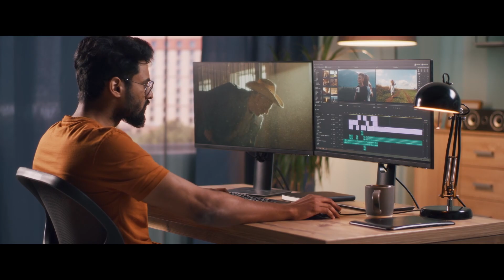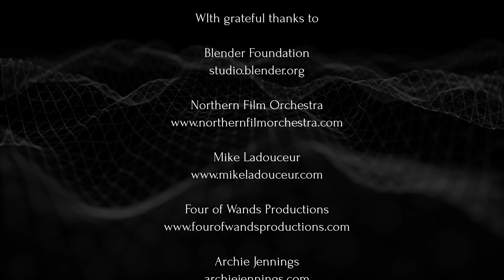Cue Tube Promo Reel 2022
Our amazing community is, unbelievably, TWO YEARS OLD!  It all started with our Caminandes scoring contest back in 2020 which attracted around 200 superb entries, resulting in an unforgettable winner from Andy Parton

How many of you have been with us since the beginning?  What are your highlights from these last two years?  For us, so far, it's probably that initial amazing momentum and our two Score Relief competitions, listening to the amazing (~5,000!) entries and seeing generous donors supporting the charity fundraisers (£15,000+).

Join us in celebrating two years of this creative community par excellence as we take a quick look back on what we've achieved together and where we're heading next!

Thanks to everyone who's been with us along the way - keep creating!

CUE TUBE PICTURES
If you'd like to support our first short film, which we're producing for the community, we'd be VERY grateful!

The Cue Tube is a free community, over 7,000 members strong as of Jan 2022, providing networking and skill-development opportunities for composers as well as sound designers and resources for filmmakers and game developers who need bespoke music.  We have a library of more than 30 unscored clips across a range of genres, for composers to use for practice and portfolio development.

More details, along with registration and access to our library of unscored video clips here:

- where regular payments of as little as $1.50 per month will unlock special benefits to our patrons.

Follow @thecuetube on twitter, facebook and instagram for updates and interesting tidbits!